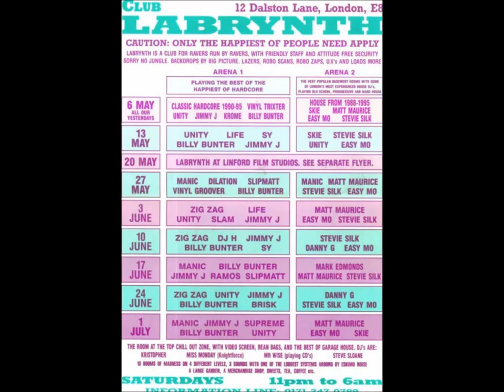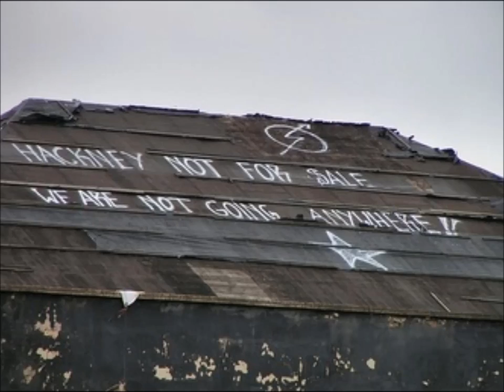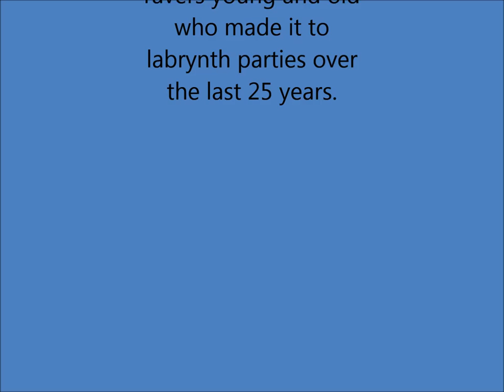The Labrynth Years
Pictures past and present (when this was posted) as well as flyers of the legendary London Rave Labrynth which held weekly parties on Friday and Saturday Nights along with the Sunday bollox sessions for many years at the 4 Aces 12 Dalston lane Hackney E8 London.

Labrynth also held warehouse style parties at various locations across the capital. The legendary club in Dalston was closed at the end of 1997 and along with the adjoining theatre was bulldozed in 2007! There now stands flats (one of which is called Labrynth Tower) and a underground station.

The Audio in this video was recorded live @ The 4 Aces in 1992 Adrian Age on the decks.

Look out for part 2 - Labrynth Years Part 2

hope it stirs some great memories oi oi